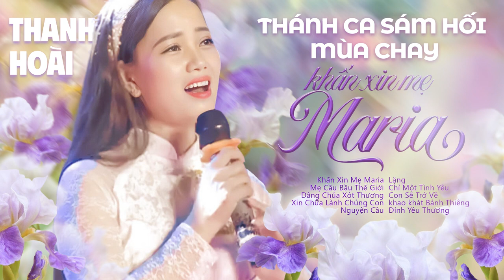Thánh Ca Sám Hối Mùa Chay - Khấn Xin Mẹ Maria - Thanh Hoài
🎵 Ca khúc: Thánh Ca Sám Hối Mùa Chay - Khấn Xin Mẹ Maria

TRACKLIST:
01. Khấn xin mẹ Maria - Thanh Hoài
02. Mẹ cầu bầu thế giới - Thanh Hoài
03. Dâng Chúa xót thương - Thanh Hoài
04. Xin chữa lành chúng con - Thanh Hoài
05. Nguyện cầu - Thanh Hoài
06. Lặng - Thanh Hoài
07. Chỉ một tình yêu - Thanh Hoài
08. Con sẽ trở về - Thanh Hoài
09. Khao khát bánh thiêng - Thanh Hoài
10. Đỉnh yêu thương - Thanh Hoài

✒ Booking:  Nhạc Thánh Ca Toàn Quốc (Nationwide Event)